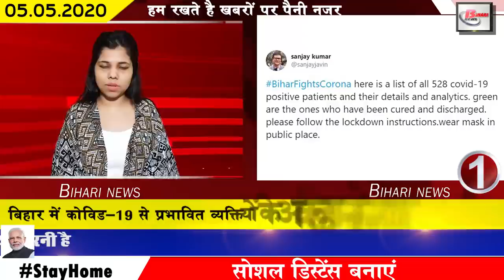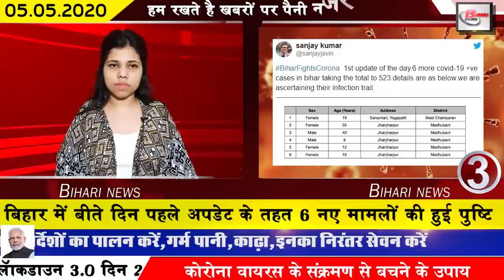Today latest top news.Corona case in madhubani,west champran,begusarai,kaimur,samastipur,gaya,patna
1. In Bihar, the number of persons affected by Covid-19  is continuously increasing
Covid-19 figures are constantly increasing in Bihar, if the news is to be believed, the combined number of all cases that came in the last day, the fourth update issued by the Ministry of Health has brought the number of affected persons to 528 in Bihar. If you talk for corona positive location i.e. madhubani, westchampran, begusarai, kaimur, samastipur.While seeing the ever increasing number of patients, the Ministry of Health appealed to speed up the process of sanitization in the affected area. In addition, all ordinary citizens have also been asked to follow social distancing.

2. Covid-19 knocked in samastipur
3. 6 new cases confirmed in Bihar under bite din first update
In Bihar, the effect of Covid-19  is continuously increasing, according to the update last day, 6 new cases have been confirmed, according to the news, all these cases are almost found from Madhubani West Champaran. The information of which has been released by the Ministry of Health. On the other hand, Principal Secretary of the State Health Department, Sanjay Kumar has told that till now there have been 29000 samples of in Bihar. At the same time there have been more than 500 cases in Bihar.
4. Chief Minister Nitish Kumar announced not to hire students and laborers
5. Covid-19  positive patients recovered in Bihar
6. 2.50 lakh migrant workers to be shifted to isolation
7. 994 students from Gaya reached
8. Government decided to study in Bihar government school from first to twelth
9. DGP will monitor itself in the red zone districts of Bihar
The third phase of bandh has started since last day, due to the increasing impact in Bihar, the provision of green zone has been completely removed. After this, only red and orange zones are left in Bihar. And this is the reason why Gupteshwar Pandey, the chief of Bihar Police, has now announced to himself to take stock of all the red zone areas of Bihar. The beginning of which he is going to say from today Tell you the capital Patna munger Gaya rohtas and five districts including Buxar are currently in the Red Zone. At the same time, all other districts have been put in the Orange Zone.
10. Electricity meter reading resumed from the previous day
11. Teachers give up their stubbornness after talks with Bihar government
Teachers were adamant about their demand amidst the continuing struggle of Covid-19 in Bihar, while the Bihar Madhyamik Teachers Association has issued an announcement to leave their demands on the previous day. The demand for secondary teachers in Bihar is now over. At the same time, he further informed that this step has been taken after the decision taken by the government against the teachers, as well as the salary for all the teachers. At the same time, on behalf of the government, Principal Secretary of Education Department RK Mahajan has informed about this step of the teachers.
12. Bihar government will file LPA in the High Court after the bandh
13. Bihar government announced to make bus stand in all panchayats of the state
14. Statue of Lord Vishnu found during the excavation of the pond in Nawada
15. Congress raised demand for special package
16. Emphasis is being given to urbanization in Bihar
17. Bihar Board issued important guidelines regarding
18. Linked registration of Assistant Engineer registration for 255 Indians
19. Mid-day meal amount will be added to students' account even after school is closed
20. Two trains from Kerala carrying 2500 people reached
21. Years later, Nepal mountain was seen from sitamarhi
22. JDU leader Neeraj Kumar lashed out at Tejashwi Yadav
23. Chief Minister Nitish Kumar Prashant Kishore taunted
24. Ashwini Choubey appeals to face Covid-19  with discipline, patience and restraint
Union Minister of State for Health and Family Welfare Ashwini Kumar Choubey reviewed the situation in Buxar and appealed to all common citizens to work with discipline and restraint in the struggle of Covid-19 . While taking stock of the situation in Buxar, he said that we are constantly watching the situation in Buxar, all information is being taken regularly by my office. The same isolation facilities are also being vigorously maintained there as well as all the officials are keeping an eye on the system of Buxar.
25. Bhojpuri actress Monalisa is happy with the rise of lock down
26. Pakistani player praised Mahendra Singh Dhoni
26. Tej Pratap Yadav slammed Deputy Chief Minister Sushil Kumar Modi
27. A unique video of DGP Gupteshwar Pandey released